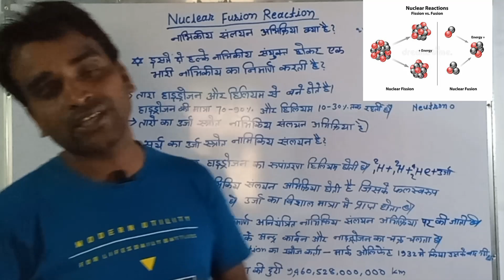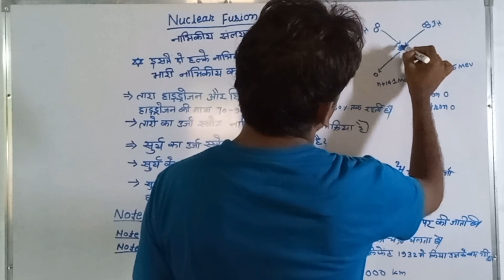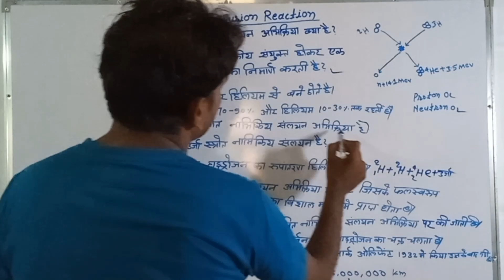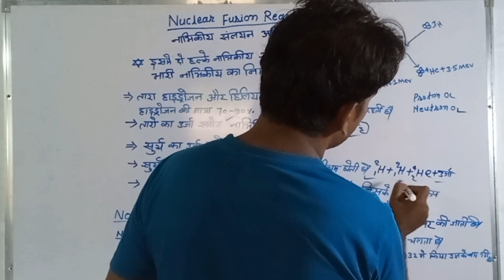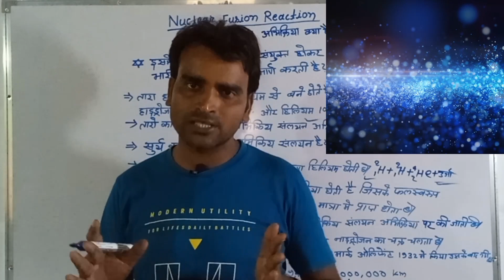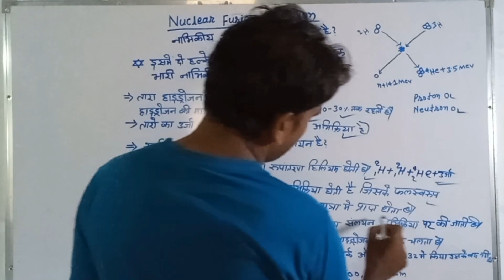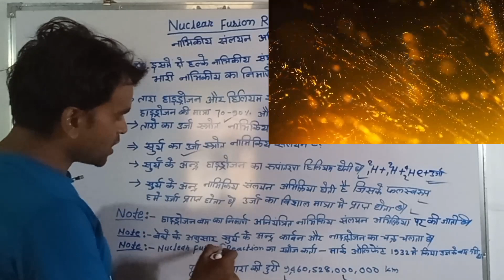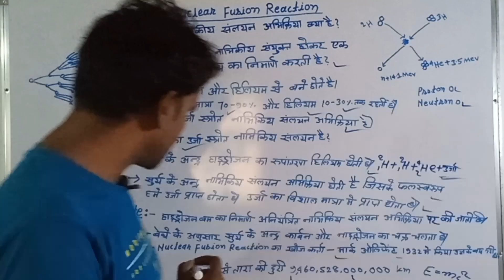Nuclear Fusion Reaction सुर्य ओर तारे क्यो जलता पृथ्वी से कितना दुरी है Physics Gs Twgl